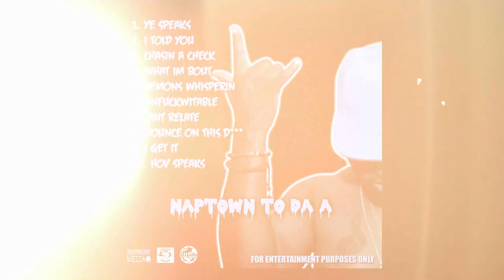Shania Twain "Queen Of Me" Album Reaction|Review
Info, Merch, Free Downloads and More!